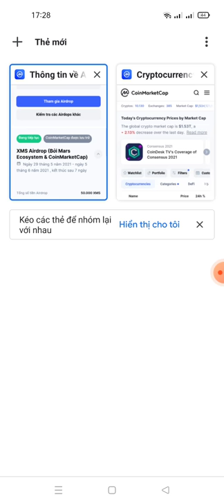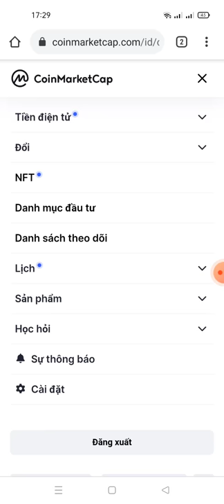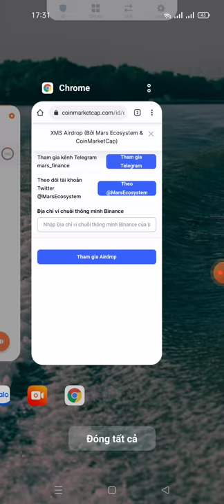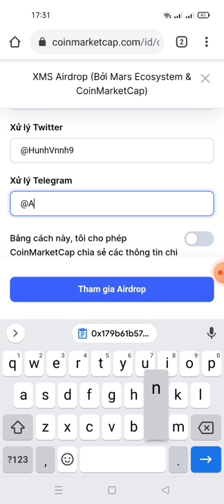Aidrop nhận 50 token XMS từ trang CoinMarketcap (kèo random 1.000 )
Link ĐK trang CoinMarketcap